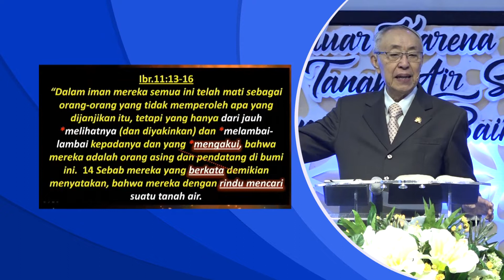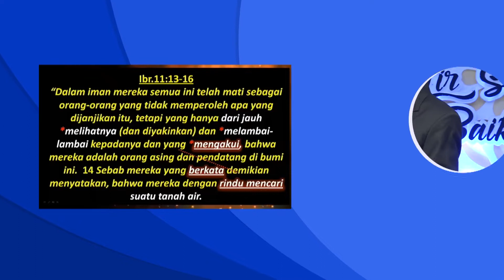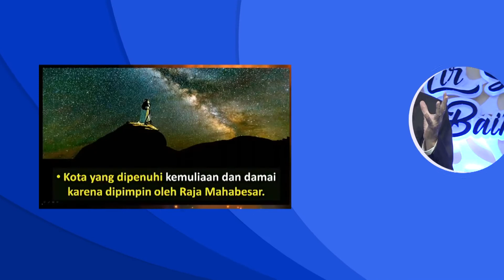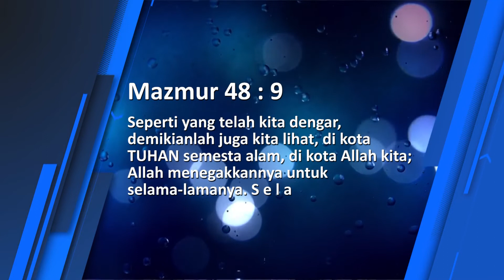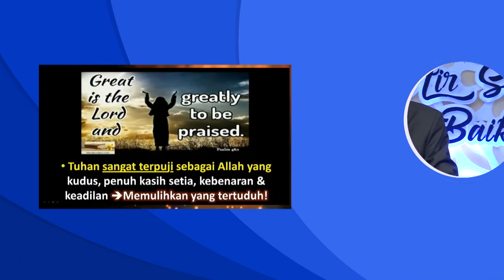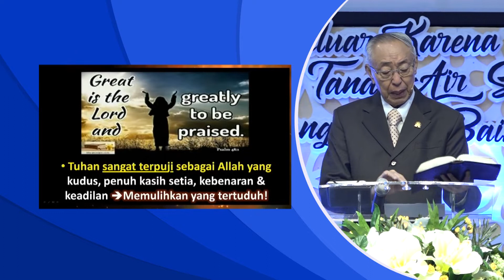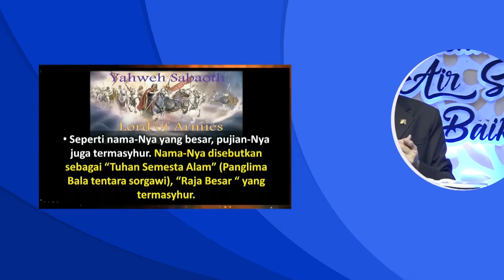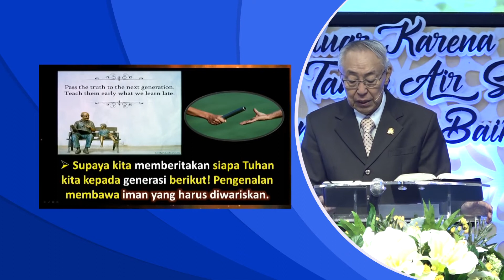Pdt. Ir. Timotius Subekti - MENCARI TANH AIR SORGAWI - 10.03.2019 - IBADAH ONLINE GAJAHMADA 1